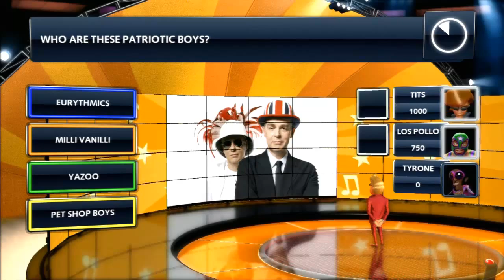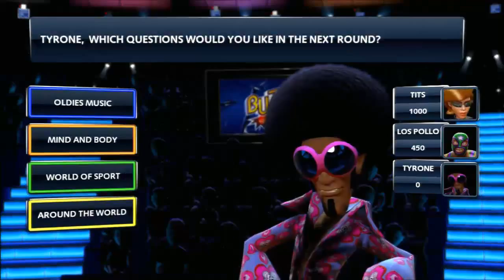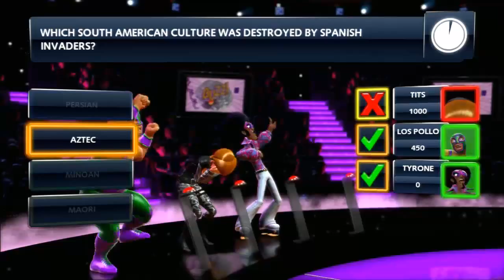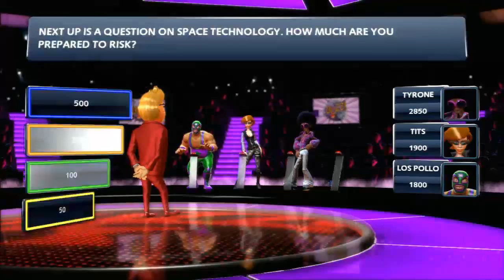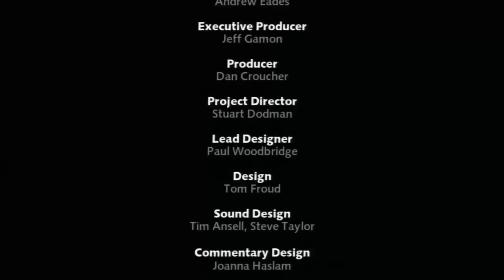Let's Multi-Play! Buzz TV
In this new series from Rodolphe's Revenge, we compete to become supreme champion of nerdville.
This particular episode features us playing a round BUZZ TV.
Place your bets in the comments section for who will win the round at the start!